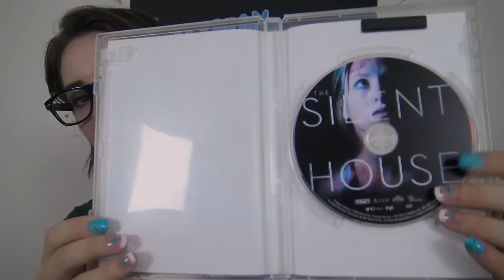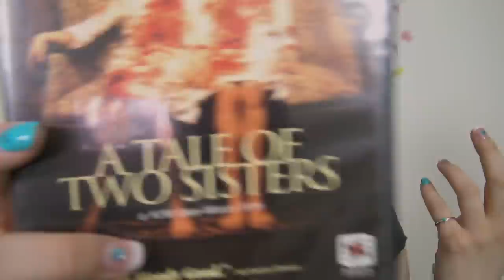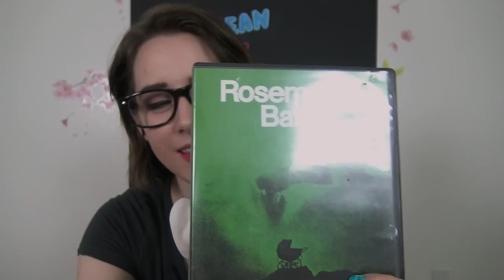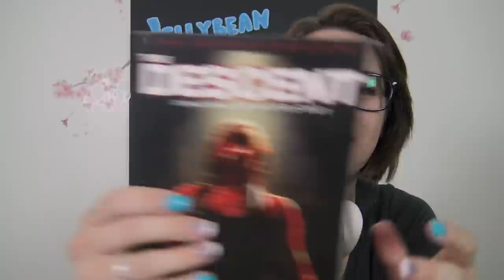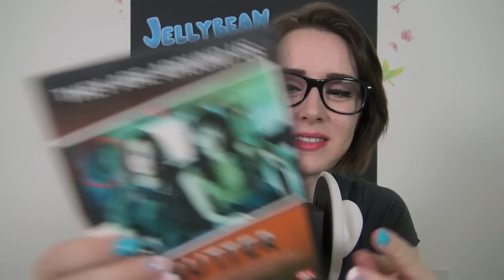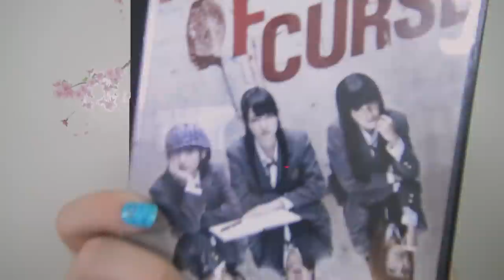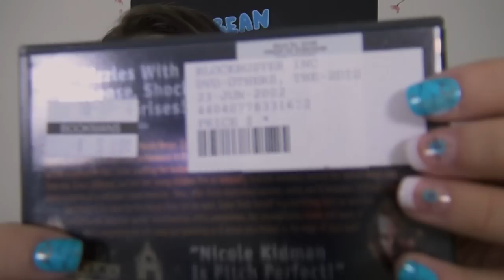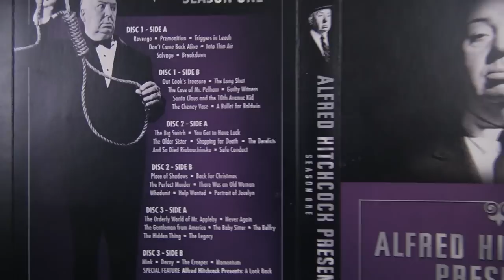[ASMR] Horror Movie Collection Ear to Ear Ramble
Many of you may know by now I really love horror movies :) So I thought that since Halloween was coming up, some people might be interested in finding some new scary movies to watch! I also got a lot of people saying they liked my last movie collection video. These are not all the horror movies I own, but just my favorites. Enjoy :D

♡ Dance Channel: Jellybeannose

♡ Amazon Wishlist